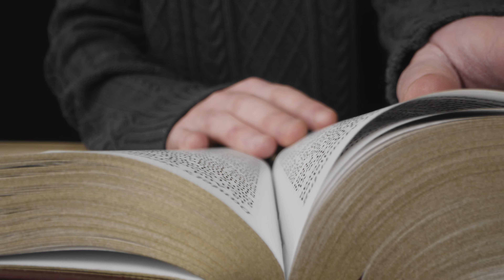Media vita in morte sumus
quem quærimus adiutorem,
nisi te, Domine ?
qui pro peccatis nostris (iuste irasceris)
Sancte Deus, Sancte fortis,
Sancte misericors Salvator,
amaræ morti ne tradas nos.
In te speraverunt patres nostri:
speraverunt, et liberasti eos.

Au milieu de la vie, nous sommes dans la mort ;
Quel secours chercher,
Sinon vous, Seigneur ?
Vous qui, de nos péchés, (êtes irrité à juste titre)
Dieu saint, Dieu fort,
Saint et miséricordieux Sauveur,
Ne nous livrez pas à la mort amère.
En vous nos pères ont espéré :
Ils ont espéré, et vous les avez délivrés.